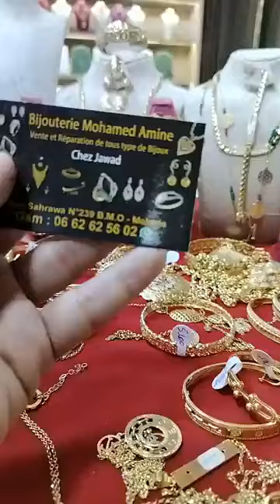٢٤ مايو، ٢٠٢٤